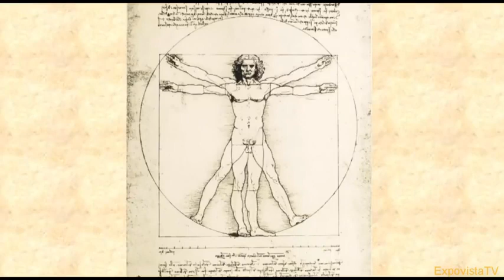Neil deGrasse Tyson & Walter Isaacson: What Makes a Genius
Neil deGrasse Tyson talks with author Walter Isaacson about his new book “Leonardo da Vinci.” Topics include what makes a genius, the connection between arts and science, the early adoption of today’s technologies like 3D and Aerial Visualization, parallels between the genius and the creativity of Leonardo and today’s start-ups and new technologies. At 92Y.